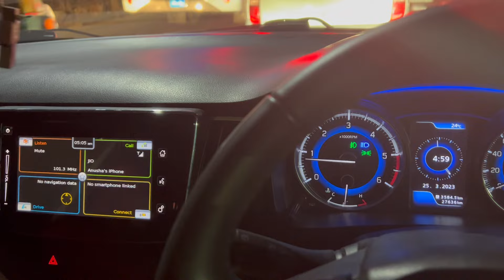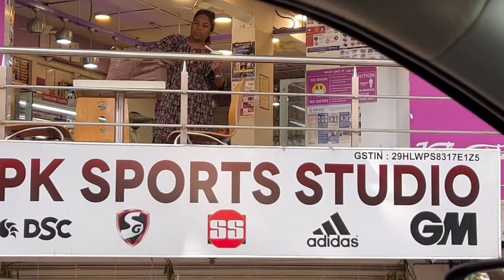SPENT MY SUNDAY AT HOME | CLEANING MY BEDROOM | SUNDAY ROUTINE